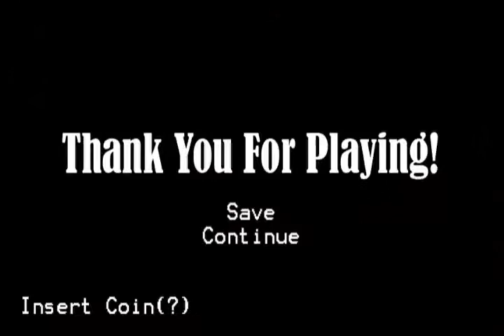Boss D*WhistleRight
Capitol! Joseph E. Verimann triumphantly destroys the *MISSLE in the clown's mischievous mitts and ends the show in a cloud of noxious green light. "Where am I to go now? Is this the road to salvation? I must truly am be one of the Gods!" Joseph E. Verimann remained the sole-trusting man he had always been. Despite all what this dream had tried to do to him, he felt he was righteous in being the most forceful. He was greeted to a rift which radiated an ominous glow. The message was clear to him when he returns awake, he is the only thing meaningful to ever satisfy--all others were collateral or accessory to his success and that his goals can never become too selfish. And so it would remain that the world and his will never change.

If you wish to insert coin to Deriq please Thank you!